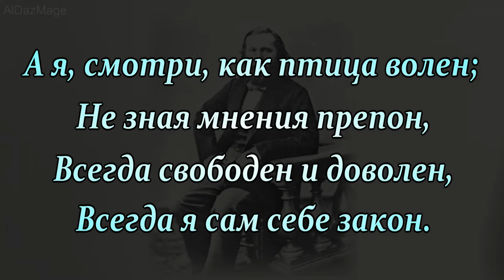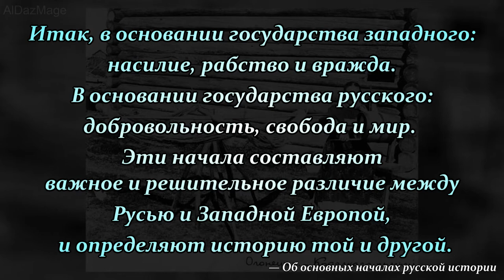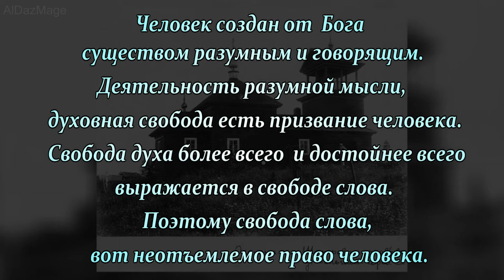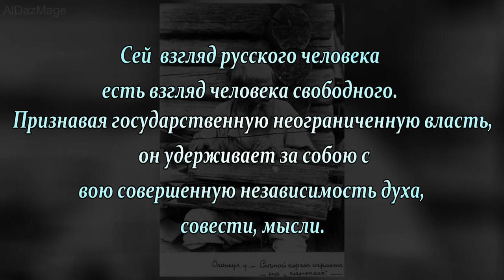Аксаков Константин Сергеевич - цитаты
Константин Сергеевич Аксаков (29 марта [10 апреля] 1817, — 7 [19] декабря 1860, ) — русский публицист, поэт, литературный критик, историк и лингвист, глава русских славянофилов и идеолог славянофильства.
Фотографии из книги 1904 года «Олонецкий край. Путевые очерки»., писателя и фотографа Михаила Круковского. Главные герои фотографий — старообрядцы, их семьи, промысел, быт. Многие из них сопровождаются авторскими подписями.